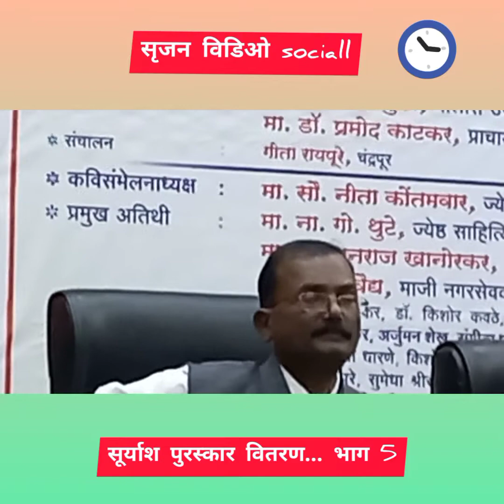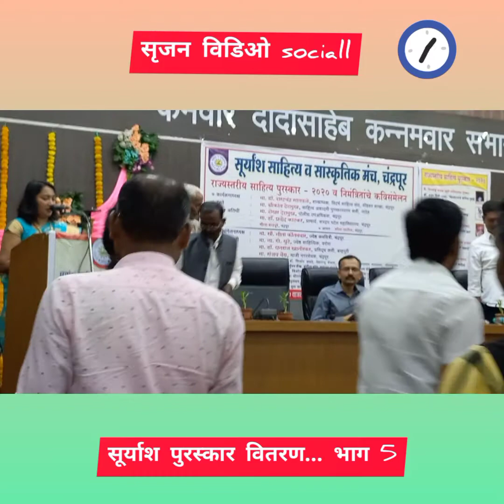srujan video social.. surysnsh puraskar vitran.. bhag 5